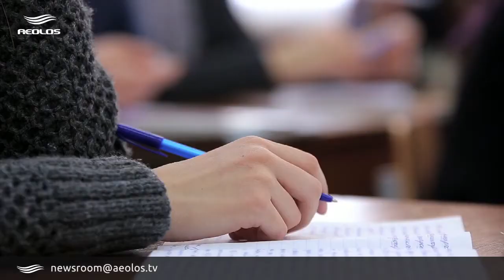Εξετάσεις για το μαθησιακό επίπεδο των μαθητών στα σχολεία